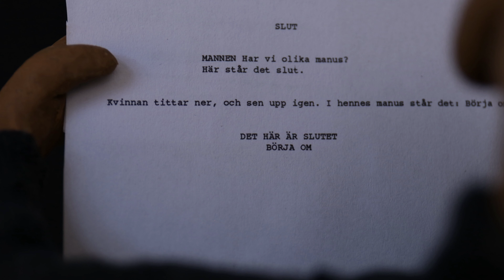1 minut Början till slutet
PILOT nr 2

Skådespelarna olika manus och det känns som allt
går i en loop.

I leranimationen, Början till slutet, får vi komma in i en relationsbubbla.
Här är några av hundkaraktärernas scener uppe på teaterscenen redigerad till en teaser.